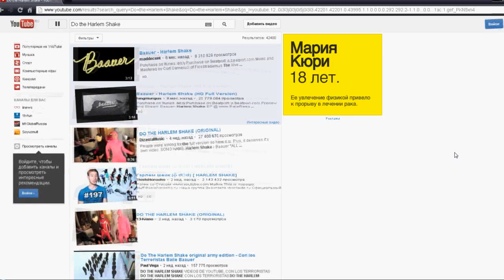HARLEM SHAKE YOUTUBE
1)Заходим на YouTube
2)ВВодим в поиске "Do the Harlem Shake"
3)Смотрим